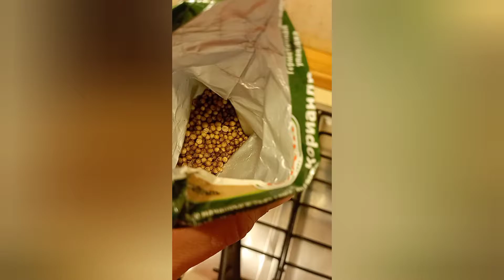лёгкий рецепт подливки своими руками!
поливка мясная к гарниру своими руками